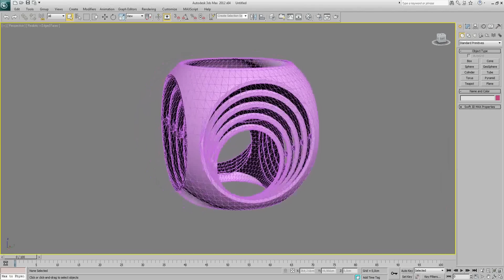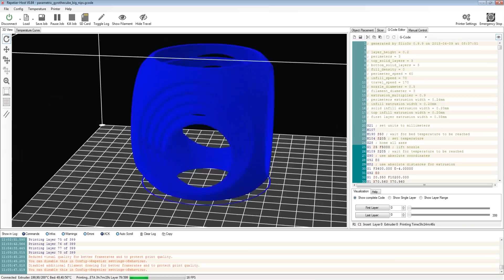K8200 PROMOTION VIDEO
The K8200 is a build it yourself 3D printer kit to print objects of maximum 20 x 20 x 20 cm using PLA or ABS filament (3 mm plastic wire). It is an extremely fast, reliable and precise printer, even when printing at higher speeds. The K8200 is compatible with all free RepRap software and firmware. The printer is made out of aluminum profiles and is easy to assemble, it also leaves room for the user to freely alter the machine and modify it to their liking. Plus, the print bed is heated so your printed parts will come off easily too!